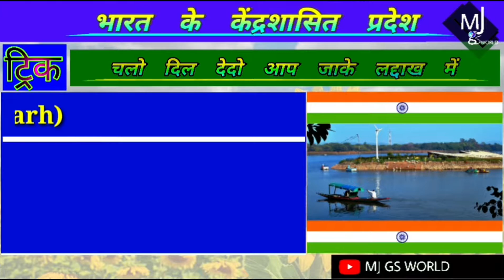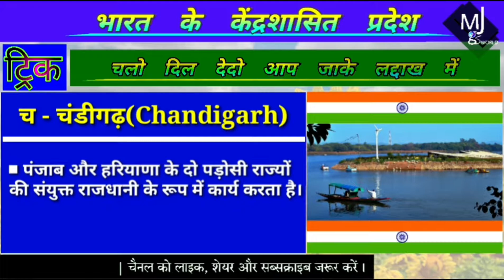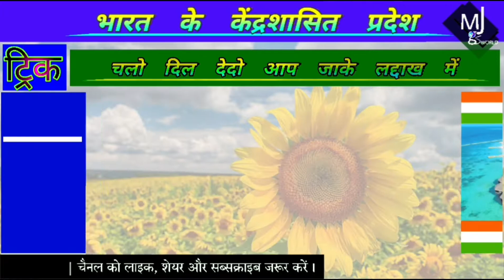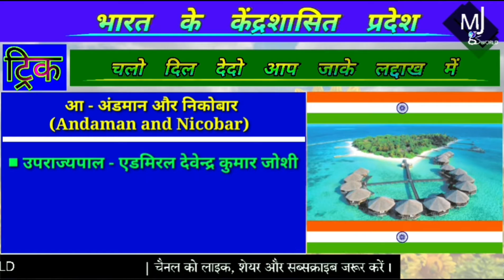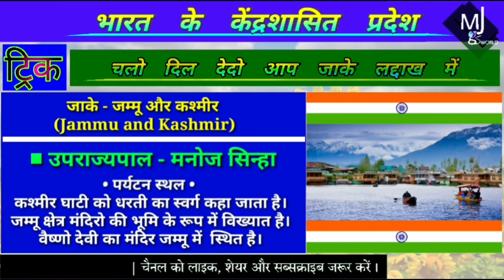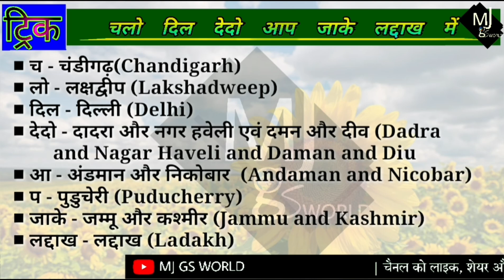भारत के केंद्र शासित प्रदेश और उनकी राजधानी (Latest Gk Trick)| Union Territories and their capitals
भारत के केंद्र शासित प्रदेश और उनकी राजधानी
Union Territories of India and their capitals

India has a total of 8 Union Territories and 28 states . The 8 Union territories of India include Delhi , Jammu & Kashmir , Ladakh , Dadra and Nagar Haveli and Daman and Diu , Puducherry , Chandigarh , Andaman and Nicobar Islands and Lakshadweep . Union Territories are special administrative sectors in the republic of India which operate directly under the central government . Unlike the states of India which have their own state governments , they do not have a government of their own and are controlled by central government ( union government ) . Out of the 8 union territories in India , Delhi , Puducherry ( formerly Pondicherry ) and J & K have their own legislatures . Each union territory has a capital of its own or the main area of administration .
भारत में कुल 8 केंद्र शासित प्रदेश और 28 राज्य हैं।  भारत के 8 केंद्र शासित प्रदेशों में दिल्ली, जम्मू और कश्मीर, लद्दाख, दादरा और नगर हवेली और दमन और दीव, पुडुचेरी, चंडीगढ़, अंडमान और निकोबार द्वीप समूह और लक्षद्वीप शामिल हैं।  केंद्र शासित प्रदेश भारत गणराज्य में विशेष प्रशासनिक क्षेत्र हैं जो सीधे केंद्र सरकार के अधीन काम करते हैं।  भारत के राज्यों के विपरीत, जिनकी अपनी राज्य सरकारें हैं, उनकी अपनी कोई सरकार नहीं है और केंद्र सरकार (केंद्र सरकार) द्वारा नियंत्रित होती है।  भारत के 8 केंद्र शासित प्रदेशों में से, दिल्ली, पुडुचेरी (पूर्व में पांडिचेरी) और जम्मू-कश्मीर की अपनी विधानसभाएं हैं।  प्रत्येक केंद्र शासित प्रदेश की अपनी राजधानी या प्रशासन का मुख्य क्षेत्र होता है।

जेनेवा में स्थित अंतरराष्ट्रीय संगठनों के मुख्यालय

नाटो- उत्तरी अटलाण्टिक सन्धि संगठन

रुपया मुद्रा वाले देश (Gk Trick In Hindi)

वायुमंडल की विभिन्न परतें (MagicTrick In Hindi)

अकबर के नवरत्न (Magic Trick In Hindi)

क्षेत्रफल के अनुसार विश्व के  सबसे बड़े देश | Latest Gk Trick

सौरमंडल के ग्रहों के रंग याद करने की ट्रिक हिंदी में

भारत की स्थल सीमा से संलग्न पड़ोसी देश (GK TRICK)

ग्रीन हाउस गैसें (Magic Trick)

नोबेल पुरस्कार विजेता भारतीय (short trick) | Latest trick

विभिन्न किरणें एवं उनके खोजकर्ता  (Gk Trick)

भारत के राष्ट्रपति याद करने कि शार्ट ट्रिक